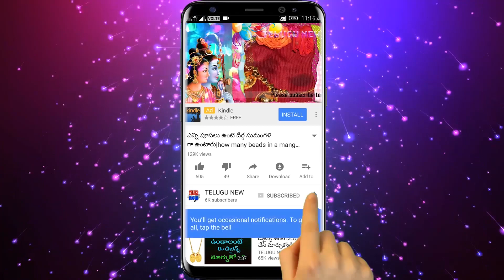స్త్రీలు పళ్లెంలో అన్నం పెట్టి అనుకోకుండా ఇలా చేస్తే కుటుంబం మొత్తం సర్వనాశనం | TeluguNew channel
Telugu New స్త్రీలు పళ్లెంలో అన్నం పెట్టి అనుకోకుండా ఇలా చేస్తే కుటుంబం మొత్తం సర్వనాశనం | TeluguNew channel